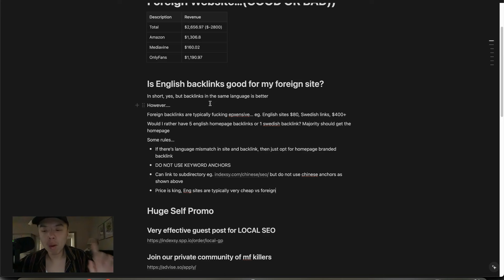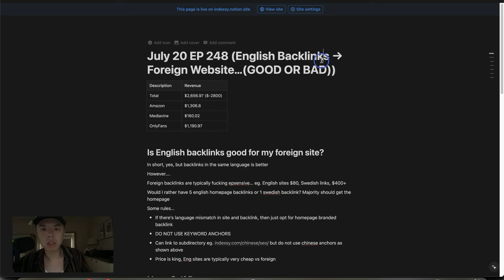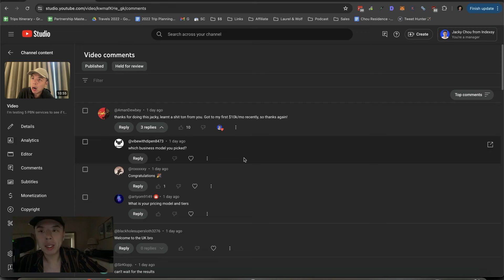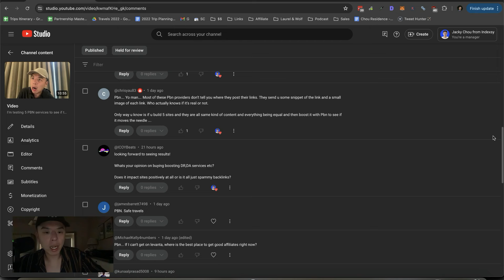English Backlinks → Foreign Website…(GOOD OR BAD) - Building in Public Day 248